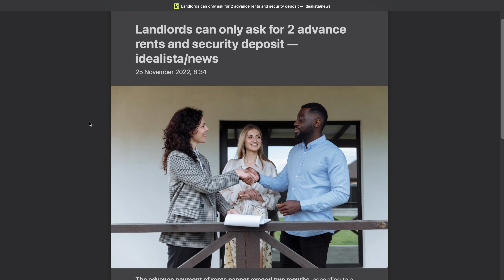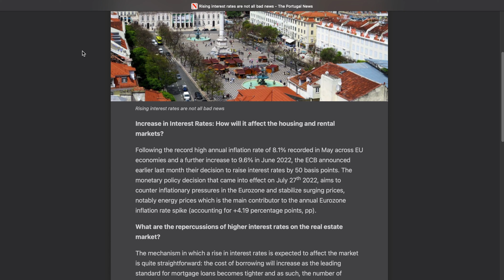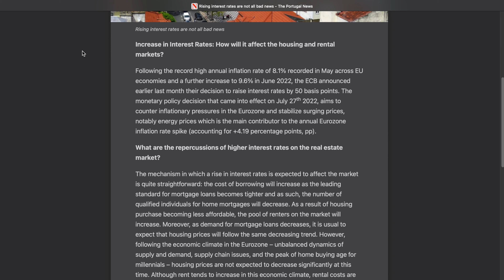Rental Market Update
Hey guys!
Welcome to my monthly update for the Portuguese real estate market.

Today we will talk about property news and how it is affecting the real estate market here in Portugal.

But first an introduction, for those of you who don’t know me yet!
I am a real estate advisor for Nest Seekers. We are an American based firm, with offices also here in Portugal.

And I am based in greater Lisbon. I’ve been living in Cascais for many years with my family, wife and three kids.

So! Let’s dive into property news.

Let’s have a look at the rental market:

This article from idealista is addressing a new proposal that was just approved by the parliament.

From now on, Landlords will only be able to demand 2 months of rent in advance and one security deposit from a new tenant, and it cannot be exceeded.

This decision is made in an effort to try and combat “the abuse of guarantees” that are currently requested by landlords from tenants when signing a new lease agreement.

The amount required in advance rents and collateral makes it impossible for many people to be able to rent a property and by limiting the amounts that can be requested by landlords will help tenants securing their leases.

If you are not in this market, you might not be aware, however for many years landlords have been able to ask for several months upfront in payment, some even years of rental payment, which will now be illegal. For tenants that are in the rental market, this is of course great news.

An interesting article in the Portugal news addresses the raising interest rates.Which also affects not only the housing sales but also the rental market.
The raising of the interest rates that came to effect earlier this year came to battle the inflation and stabilize surging prices.

How these rates will affect the market is pretty straightforward: the cost of borrowing will increase as the mortgage loans becomes tighter, and because of this the number of qualified individuals for home mortgages will decrease.

As a result of housing purchases becoming less affordable, there will be a much bigger pool of renters on the market.

Moreover, as the demand for mortgage loans decreases, it is usual to expect that the housing prices will follow.

However, the unbalanced supply and demand, caused by supply chain issues and the economic climate in the EU, housing prices are NOT expected to decrease significantly at this time.

Instead we expect rents to keep increasing, as there are more renters on the market, while supply is still very low, which will push prices up even more for rentals.

the increase in rent prices coming from higher interest rates is expected to result in higher yields for investment portfolios, especially on high-end rental properties.

This is therefore a good signal for investors to explore funds which contain prime real estate properties.

This is especially true in prime areas such as Lisbon where rental supply cannot keep up with rental demand.

So this is a good time for anyone looking to invest in properties for the purpose of leasing and receive a strong yield.